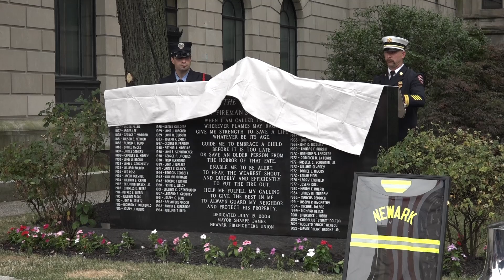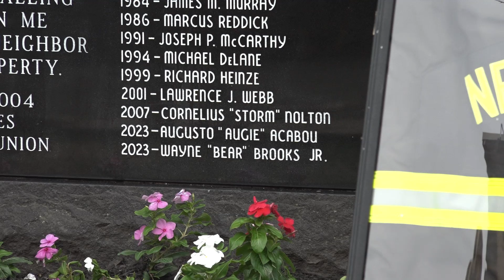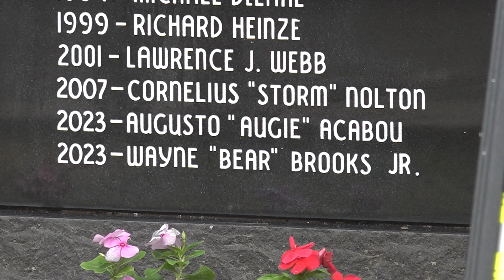Memorial and Dedication at Firefighters Monument For Captains Acabou and Brooks